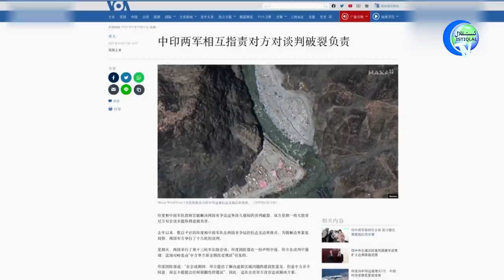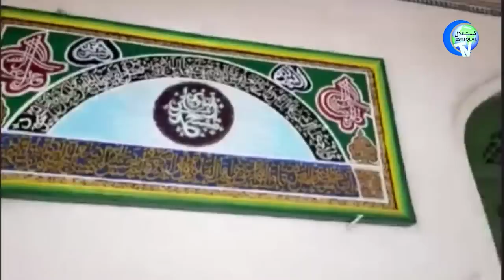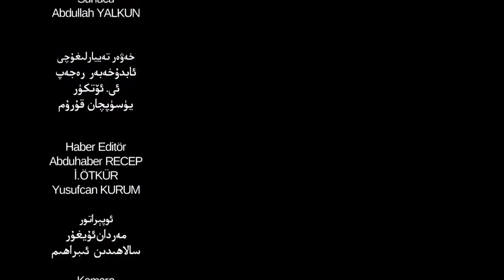ئىستىقلال كۈندىلىك خەۋەرلىرى 2021-10-12، ھېيتگاھنىڭ لەۋھەسى ھازىر نەدە؟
Istiqlal Kündilik Xewerliri 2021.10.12 / Héytgahning Lewhesi Hazir Nede?